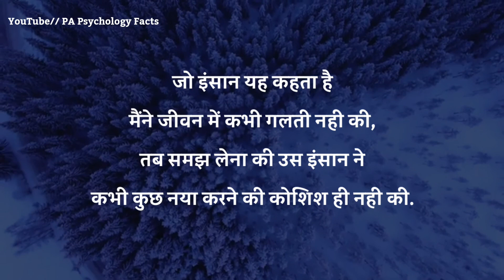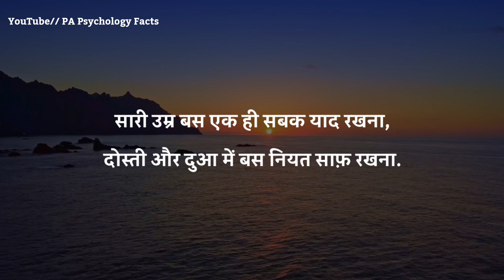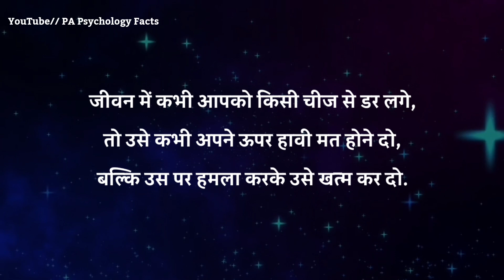जो आपसे सच्चा प्यार करता है | best motivational speech in Hindi